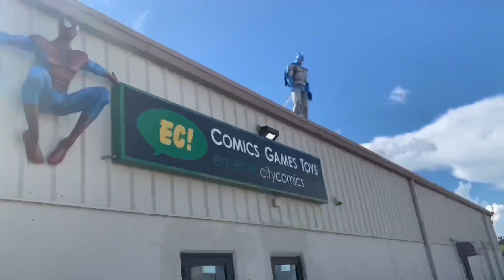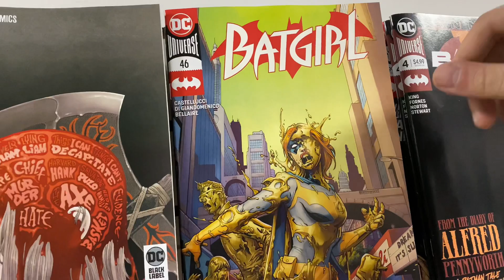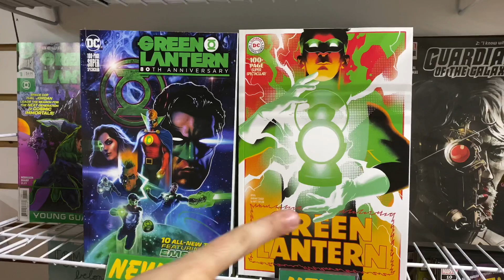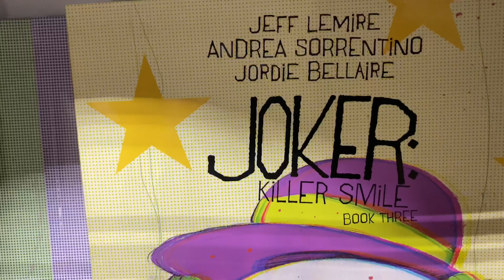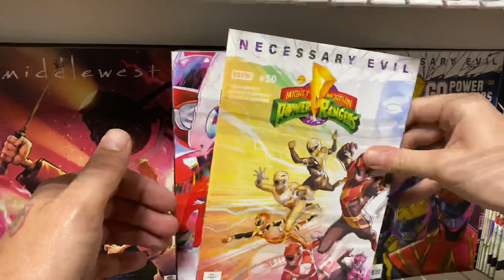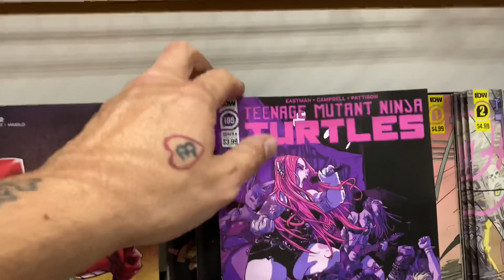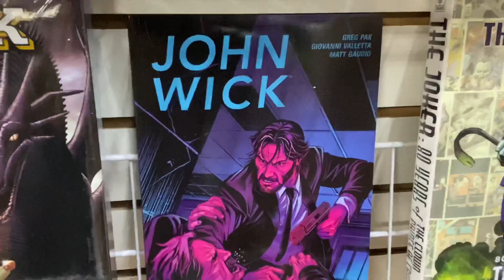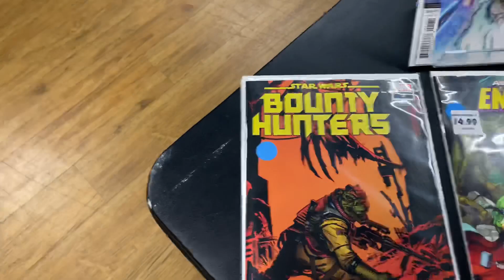NEW COMICS PREVIEW for JUNE 24th 2020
New Week? NEW COMICS!!! We got Batman 93, Green Lantern 80th Anniversary, Power Rangers 50, Empyre Avengers, and so many more comics! Plus we’re talking about the fate of Free Comic Book Day this year, new movies, and new video games. This is totally our biggest video yet! AND DID I MENTION OUR SPOTIFY PLAYLIST FEATURING SONGS USED ON THE NEW COMICS PREVIEW??? NO??!? WELL GUESS WHAT? AHHHHH!

Frank & Adrian preview some of the new comics and books hitting the shelves at Emerald City Comics this Wednesday!!! What are YOU looking forward to???

New Comic Book Day every single Wednesday at Emerald City Comics 😎